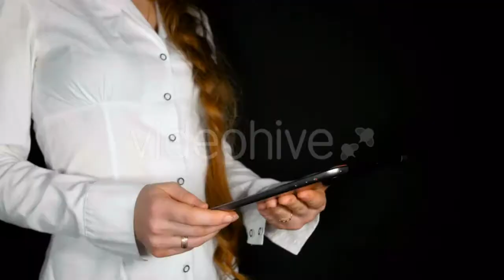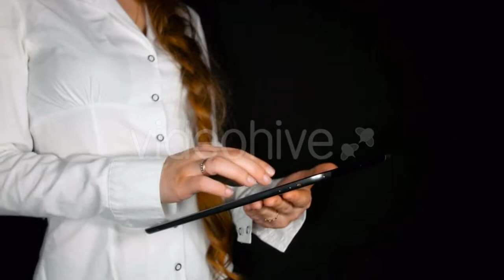Doctor Scientist Viewing Through Microscope - (science) Stock Footage | Mega Pack +40 items